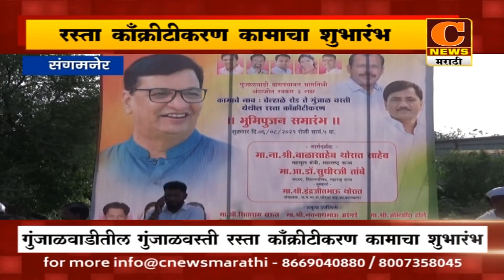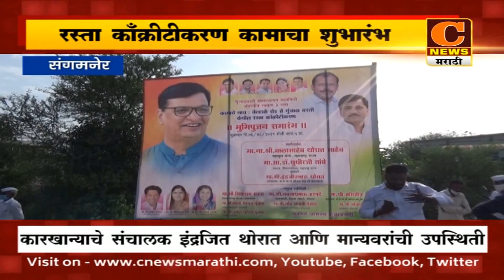संगमनेर - गुंजाळवाडीतील गुंजाळवस्ती रस्त्याच्या काँक्रीटीकरण कामाचा शुभारंभ